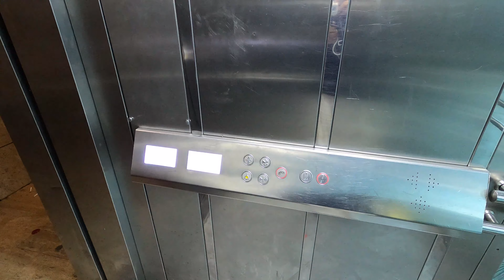Antalya im Mai 2023